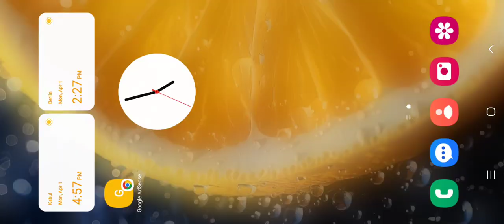Pubg Gaming New Versions Alawdin 😍